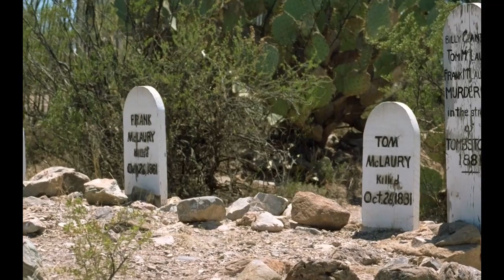STORIA del FAR WEST: la sparatoria all'O.K. Corral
La storia della famosa "Sparatoria all'Ok Corral", una delle più leggendarie e famose vicende del Far West che hanno ispirato tantissimi film.
▼▼ CONTINUA SOTTO ▼▼

26 Ottobre 1881 - Tombstone, Arizona - Dopo una lunga notte di bevute, Ike Clanton, membro di un gruppo di ladri di bestiame noto come i Cowboys, minaccia di uccidere i fratelli Earp e Doc Holliday, dei funzionari di polizia.Alle 3 del pomeriggio, i fratelli Earp e i membri della banda dei Cowboys, rispettivamente Ike e Billy Clanton, Tom e Frank McLaury e Billy Claiborne, si riuniscono in un piazzale, pronti a sfidarsi gli uni contro gli altri.Dopo un tentativo inutile di disarmare i fuorilegge, inizia lo scontro a fuoco più famoso della Storia... nei pressi dell'O.K. Corral, un recinto di cavalli.30 proiettili in 30 secondi. Billy Clanton e i fratelli McLaury muoiono nello scontro a fuoco. Gli Earp vengono successivamente accusati e poi assolti dall'accusa di omicidio.

Saresti capace di sopravvivere al Far West?

STORICI SUBITO è il canale ufficiale italiano di One Minute History.